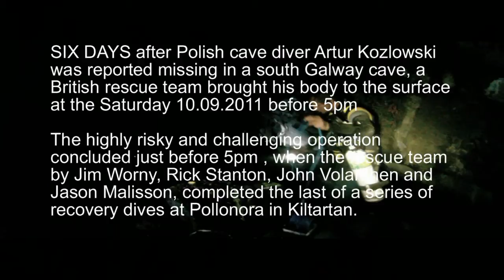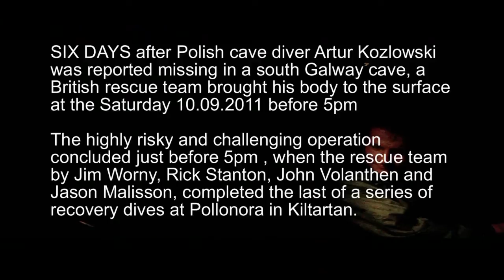Artur Kozlowski - Recovery action Kiltartan Co. Galway 06.09.2011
Artur Kozlowski - Recovery action after fatal accident in Pollonora Cave Kiltartan Co. Galway 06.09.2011